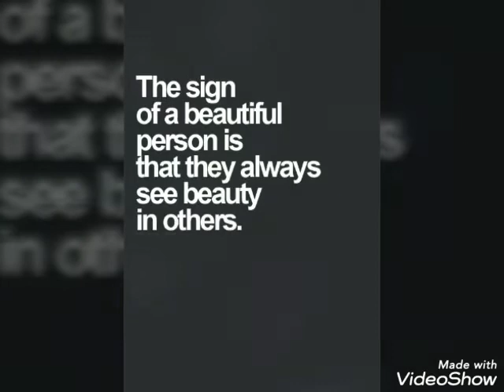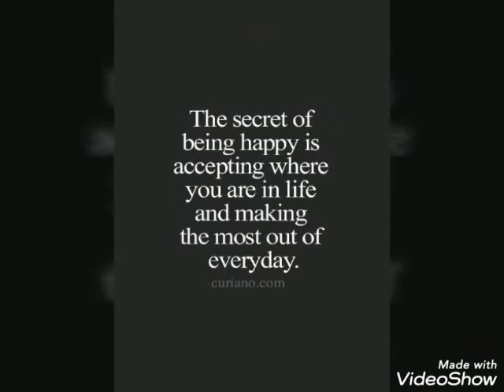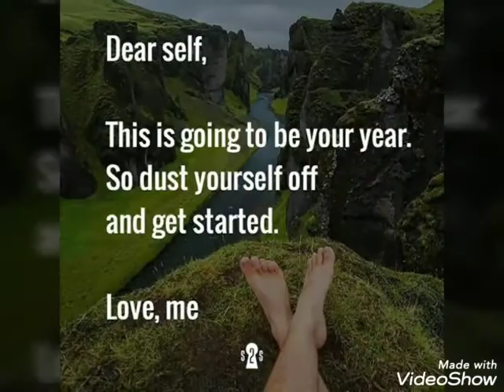I am who iam. Take away all worries and embrace all happiness..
Like me, love me. Iam a true friends to the end and ask nothing in return except two things domt hurt or use me.